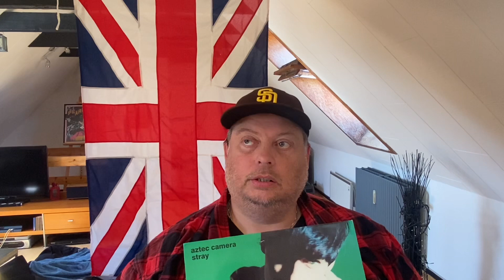Lost Classics Of The 90’s • Aztec Camera: Stray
Another gem from the 1990’s, Aztec Cameras Good Morning Britain got me listening to them, not leasts since it was a colaboration between them and Mick Jones (the Clash/Big Audio Dynamite).